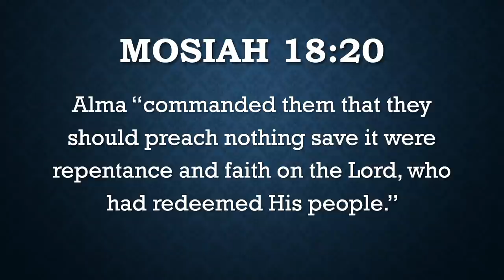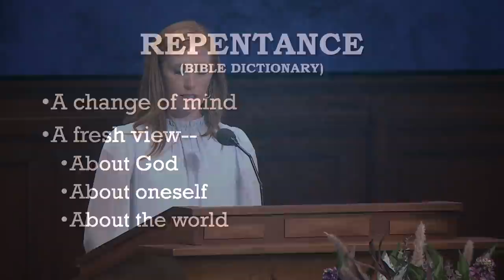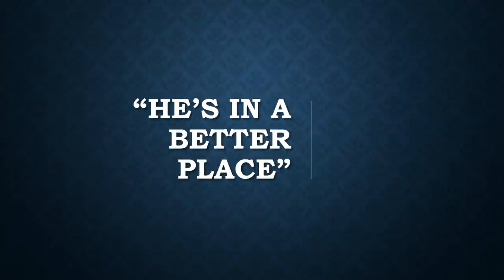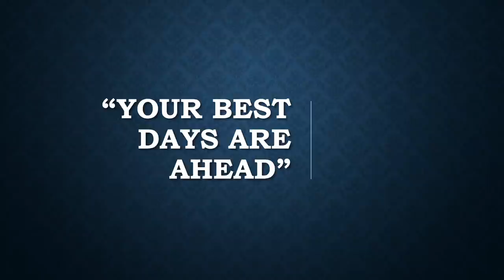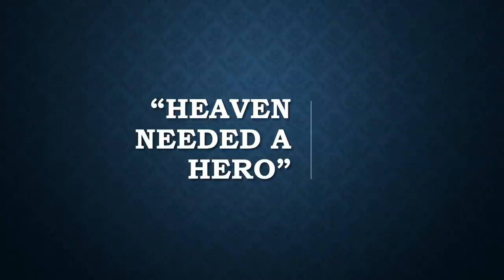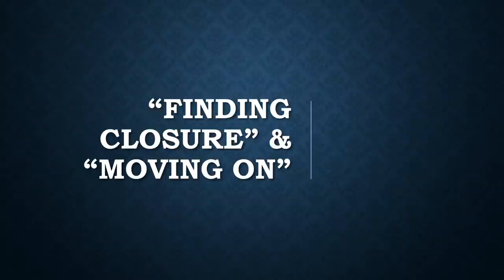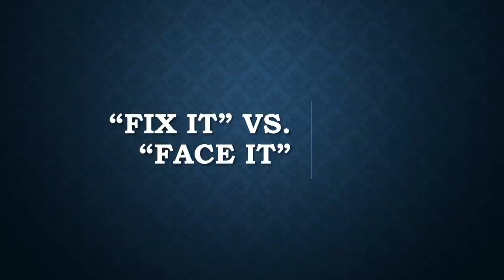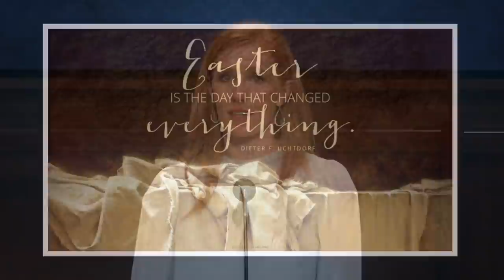How to Minister to Those Who are Grieving the Loss of a Loved One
Sister Jennie Taylor, wife of the late Major Brent Taylor, details teachings of the Savior to show how to minister to those who are grieving the loss of a loved one.

A note from Jennie that she posted on her Facebook account:

"One of the great and humbling opportunities that 2020 brought my way was the invitation to speak at the annual Chaplain’s Seminar for the Church of Jesus Christ of Latter-day Saints.

The conference theme was “Ministering in Extremis,” and I was asked to share a few thoughts about ministering to those who have lost a loved one.

Originally recorded and broadcast to LDS chaplains around the world on September 11, 2020."